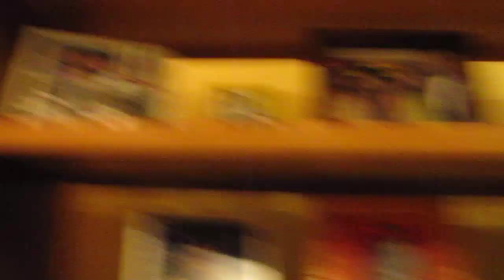Dad Jamming with the kids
We were jamming with my dad!